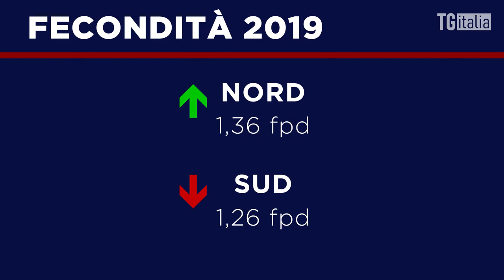Benvenuti al Centro - Nascite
Come vanno le nascite al Centro?
Centro? Quale Centro?
Voi ne sapete qualcosa?
Del Centro. Non delle nascite! 🤣 🤰
Tks to Piero Massimo Macchini, Michele Gallucci e Nikola Brunelli